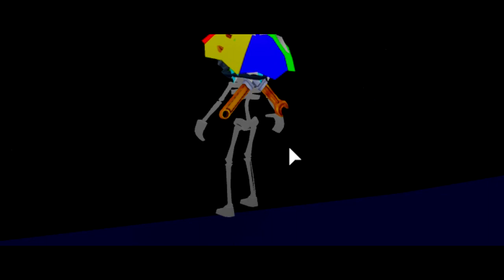MAD SCIENTIST CREATES PLAN TO SCAM MY NEW *SECRET* PET IN ROBLOX BUBBLEGUM SIMULATOR!! (UPDATE 28)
NEW UPDATE VIDEO UP LATER!!

--Credits--

Music & Sounds:
Epidemic Sounds